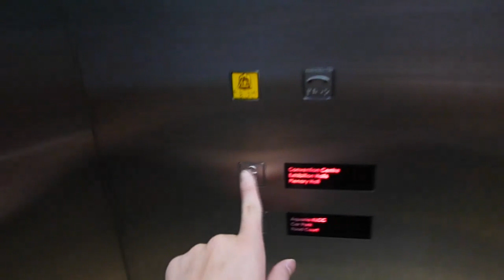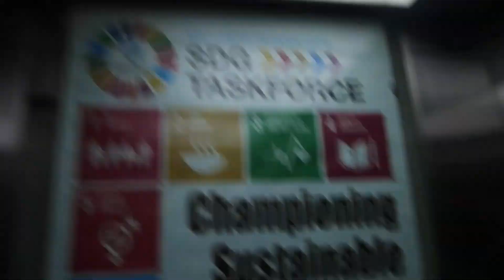Fujitec Lift at KLCC convention center nearby glass lift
This lift is a bit special because they have 2-sided speed doors compare to the others that is the only lift have 2-sided speed doors nothing special any qna pls comment down bellow
Floors served-CF,GF